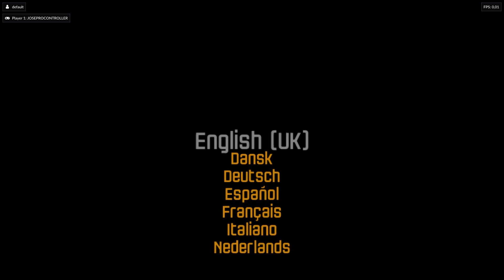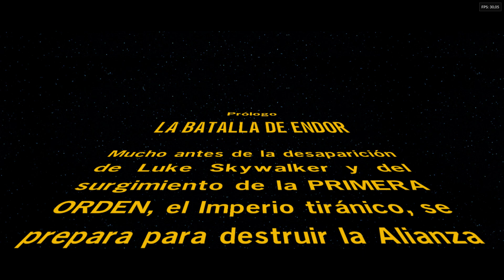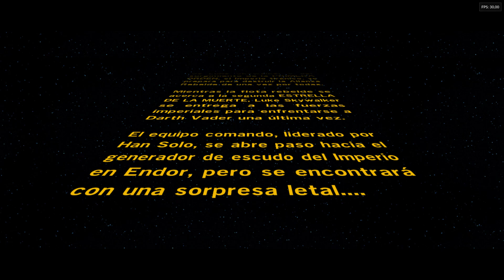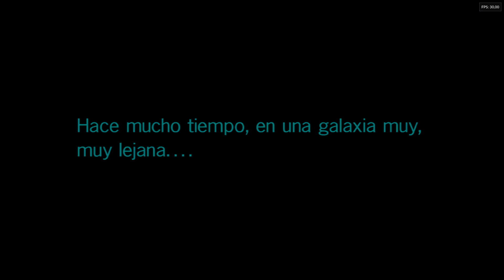Lego Star Wars: El Despertar de la Fuerza (Español) de Wii U (emulador Cemu versión 2.2). Gameplay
Lego Star Wars: El Despertar de la Fuerza es un videojuego de acción-aventura Lego desarrollado por TT Games y publicado por Warner Bros. Interactive Entertainment. Es la quinta entrega de la serie Lego Star Wars, que salió a la venta el 28 de junio de 2016, para Microsoft Windows, PlayStation 3, PlayStation 4, Xbox 360, Xbox One, Nintendo 3DS, PlayStation Vita y Wii U. Además de la adaptación de la película, el juego incluirá contenido que abarca desde Star Wars: Episode VI - Return of the Jedi hasta Star Wars: Episodio VII - El despertar de la Fuerza.